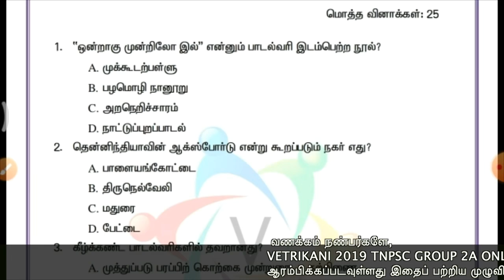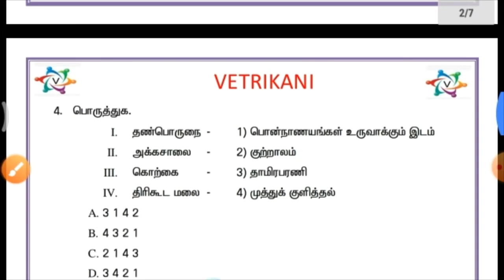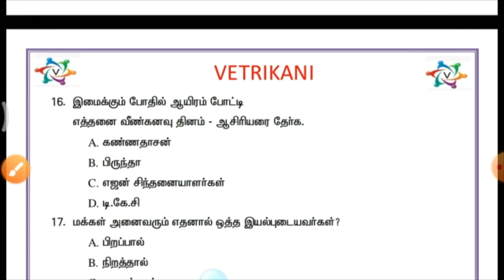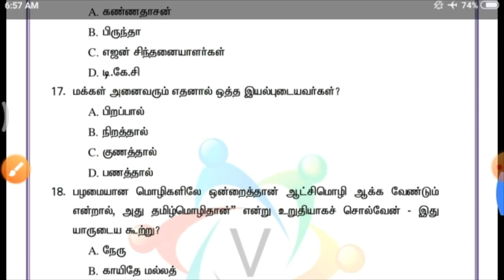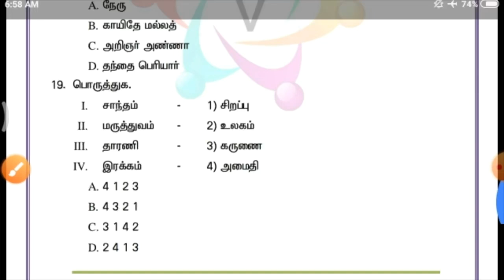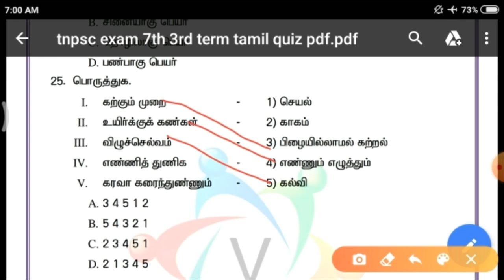GROUP 2A | TERM 3 TOP 25 | NEW 7th TAMIL IMPORTENT QUESTION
புதிய 7ம் வகுப்பு 3வது இயல் Pdf

புதிய 6ம் வகுப்பு மூன்று இயல்கள் pdf